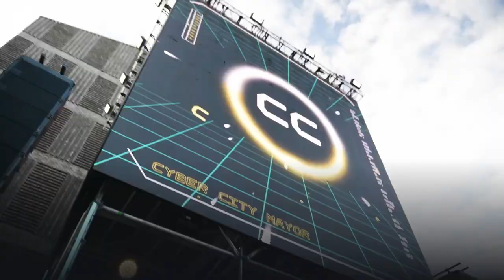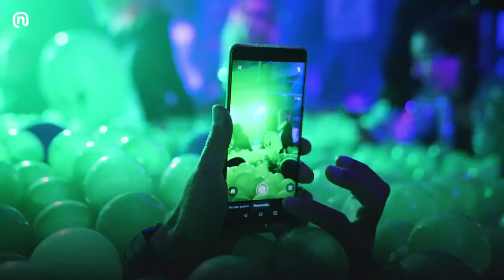Space Expedition - Cyber City Opening Party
We proudly declare that the Space Expedition was a success, Cyber City 🛸 has been opened, and the message of our foundation has reached the galaxy.

So many hands and minds have contributed to making this event out-of-this-world, and we are most thankful to all of them.

Now we are ready to release the footage of our exciting journey 🚀. Witness the extraordinary sights and sounds of the Cyber City planet.